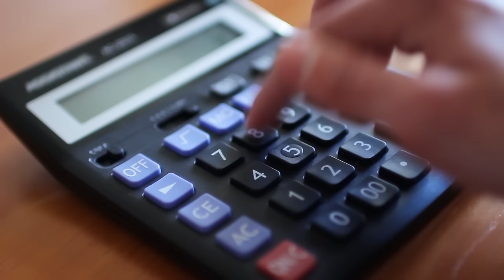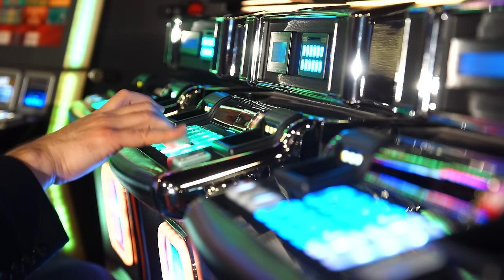Secrets Revealed! Caesar’s Host Shares Best Tips to Gain Comps!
Unlock the secrets to scoring comped rooms, dining, concerts, and more at Caesar’s in Las Vegas! In this exclusive part 1 video, our seasoned Vegas host spills the beans on the best practices to elevate your tier score and enjoy VIP perks like never before. Whether you're a seasoned high roller or a first-time visitor, these insider tips and tricks will help you maximize your casino experience. Don't miss out on this invaluable advice - watch now and start living the Vegas high life!